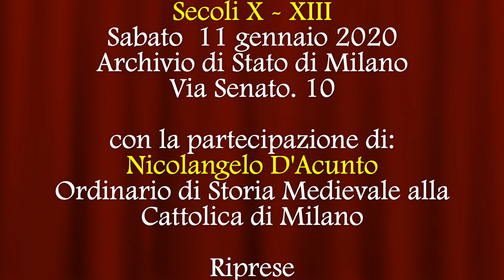Libertas. Secoli X-XIII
Sabato 18 gennaio 2020 all'Archivio di Stato di Milano presentazione del volume "Libertas. Secoli X - XIII" (Vita e pensiero, 2019) a cura di Nicolangelo D'Acunto e Elisabetta Filippini. Con l'intervento di Nicolangelo D'Acunto, professore ordinario dell'Università Cattolica di Milano. Il video riassunto dell'iniziativa.